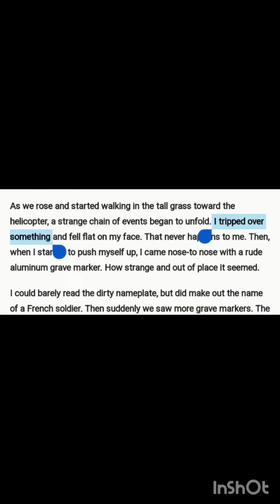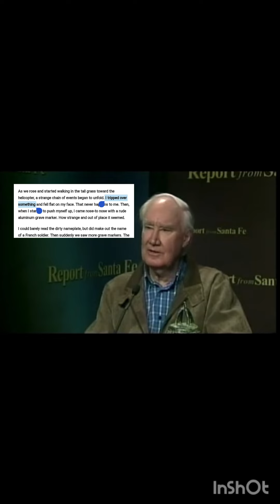Forrest Fenn X He tripped over something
french grave marker